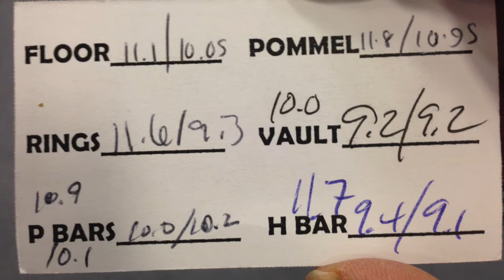Trevor 2015 States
Trevor, Ohana Gymnastics Level 6 gymnast, competes at State Championships, hosted by Oroville Gymnastics.